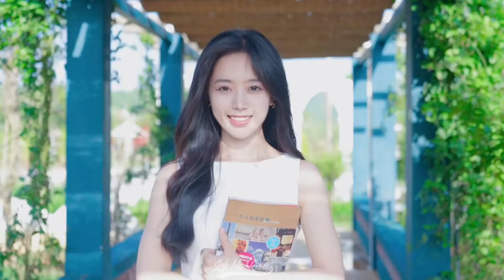Li Ying - What Am I in Your Heart (Phiên bản DJ Mohan)李英 - 在你心里我算什么 (DJ默涵版)